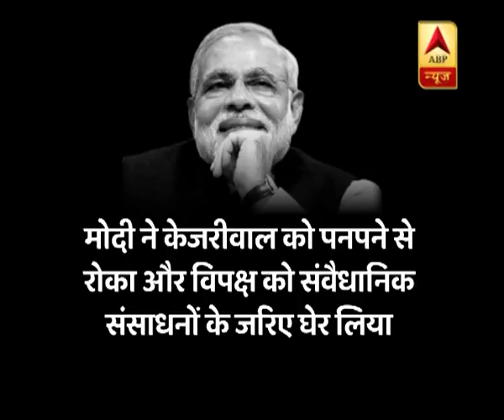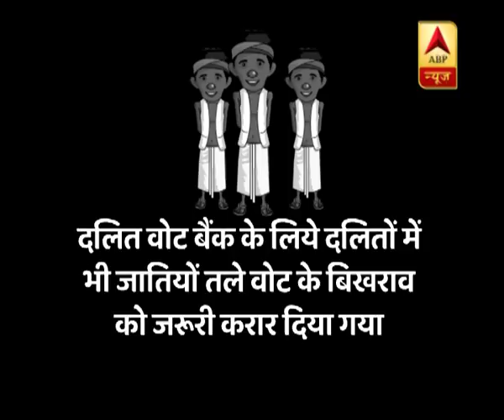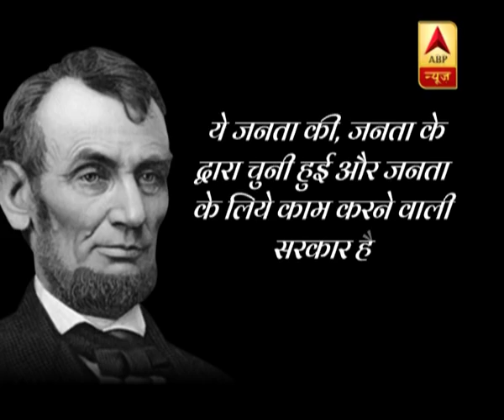मास्टर स्ट्रोक: परंपरागत राजनीति से टकरा रही है नयी राजनीति ?